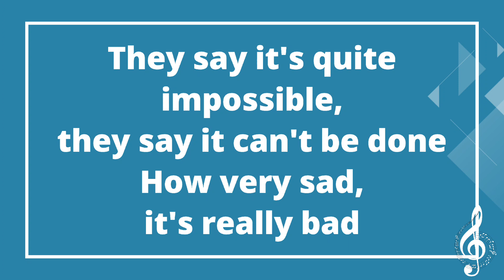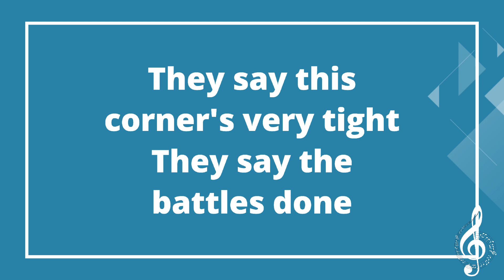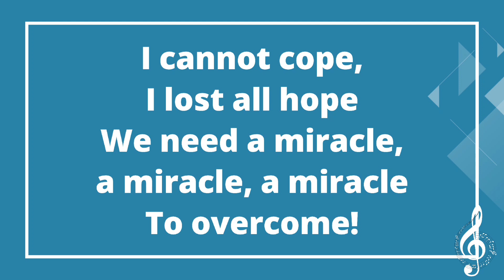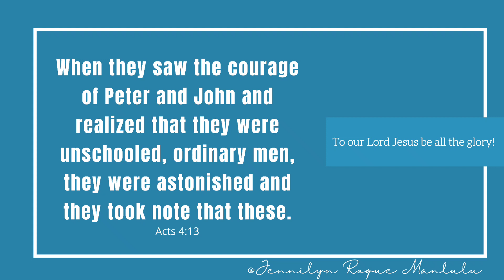Precisely, absolutely with lyrics Instrumental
PRECISELY, ABSOLUTELY